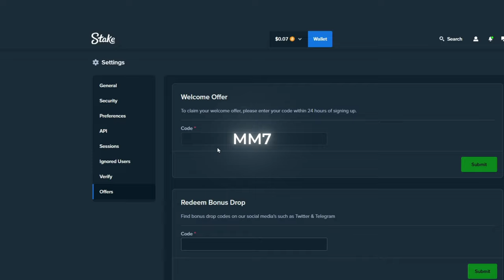54x MULTIPLIERS, 3 WILDS on THUNDER VS UNDERWORLD!